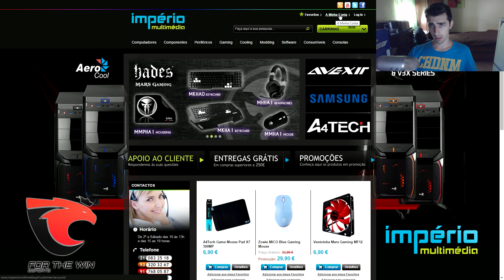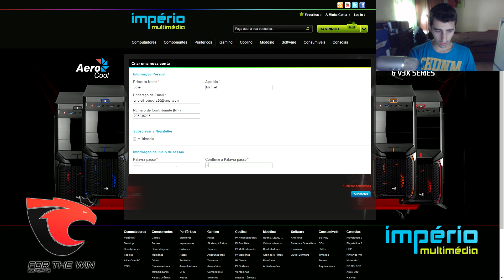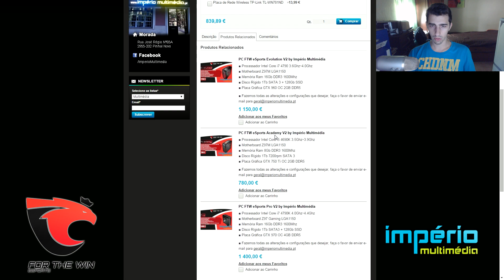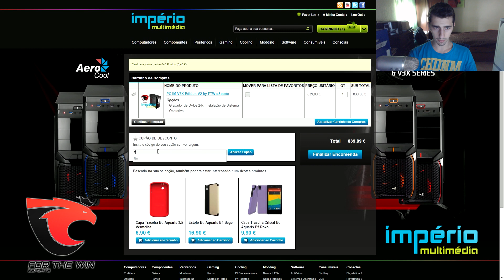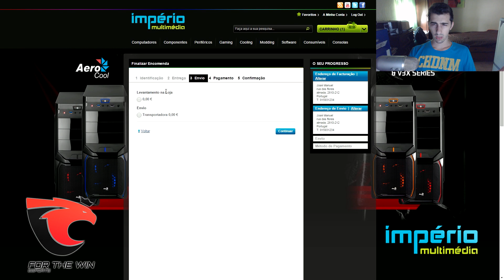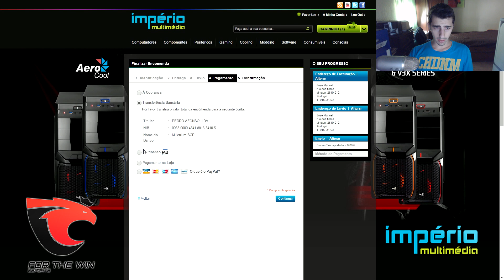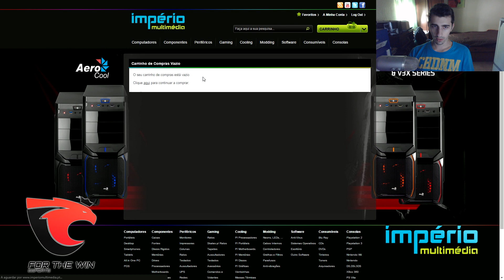TheMentalCraft - Código de Desconto FTW na Império Multimédia - Vê como funciona